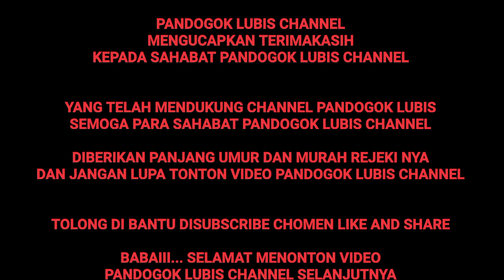PELABUHAN MERAK, LINTAS SUMATERA || Supir Sumatera.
Lintas Sumatera.

Menuju Banda Aceh
Perjalanan lintas Sumatera
Jangan lupa untuk sahabat Pandogok lubis
Terimakasih untuk sahabatku...